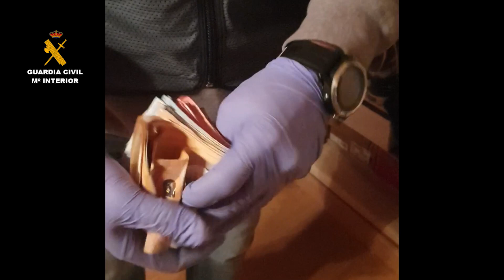2020-12-03_op_steigen_tenerife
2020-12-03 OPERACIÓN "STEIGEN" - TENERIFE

Detenidos 7 presuntos miembros de un grupo que robaba en viviendas en Tenerife

- Se les atribuyen hasta 17 delitos cometidos en el norte de la isla

La Guardia Civil ha detenido a siete personas por su presunta pertenencia a un grupo dedicado al robo con fuerza en viviendas habitadas y a los que se les atribuye 17 robos cometidos en el norte de la isla de Tenerife.

Una nota de la Guardia Civil informa de que la operación policial, denominada "STEIGEN", se inició el pasado mes de mayo con la finalidad de esclarecer una serie de delitos de robo con fuerza en viviendas habitadas.

Al parecer los miembros de este grupo hacían un escrupuloso estudio a sus víctimas días previos a los robos con vigilancias en los domicilios y de esta forma conocer los hábitos de los moradores y de esta forma evitar ser sorprendidos durante la comisión del delito. En algunos robos superaron los diez mil euros en efectos sustraídos.

Además, según informa la Guardia Civil, contaban con la infraestructura suficiente como para deshacerse de los objetos sustraídos apenas unas horas después de la sustracción y conseguían transformarlos en dinero, lo cual dificultaba de manera exponencial la investigación policial.

Según añade la nota, gracias a los beneficios que obtenían por los robos, los presuntos autores llevaban una un alto nivel de vida, disfrutando de fines de semana en hoteles de lujo en el sur de la isla de Tenerife, embarcaciones de recreo y vehículos de alta gama que cambiaban de manera habitual.

Los agentes de la Guardia Civil pertenecientes a la Unidad Orgánica de Policía Judicial, consiguieron demostrar la vinculación de los 7 acusados con al menos la comisión de 17 hechos delictivos de similares características llevados a cabo con el mismo sistema.

Tras ello, se estableció un dispositivo, con la previa autorización judicial, para llevar a cabo entradas y registros en los domicilios de todos los acusados y que estaban ubicados en las localidades de La Matanza, Santa Úrsula, San Cristóbal de la Laguna y Santa Cruz.

Durante los registros, los agentes incautaron herramientas y prendas de vestir que supuestamente empleaban los acusados para cometer los delitos, así como grandes cantidades de dinero en efectivo, vehículos y objetos de alto valor tales como joyas, relojes de alta gama, teléfonos móviles, tablets, ordenadores y televisores.

Todos lo encontrado está siendo analizado para estudiar posibles vinculaciones con otros hechos delictivos.

Tras puesta a disposición judicial de los siete detenidos en el Juzgado de Primera Instancia e Instrucción número 4 de los de Granadilla de Abona (Tenerife), quien ha dirigido la operación junto con la Fiscalía de la Audiencia Provincial de Tenerife, se dictó auto de ingreso en prisión de cinco de ellos, al considerarlos los presuntos autores materiales de los robos.

La Guardia Civil indica que a estos detenidos les consta un amplio historial delictivo y son conocidos por los agentes de la unidad encargada de la investigación, por haber sido detenidos en operaciones anteriores.

La Guardia Civil indica que con la detención e ingreso en prisión de cinco de los integrantes del Grupo Criminal, se da por desarticulado el mismo, esclareciendo un gran número de delitos contra el patrimonio en diversas localidades de la isla de Tenerife.
Enlace noticia: